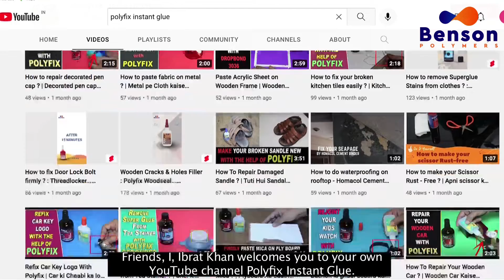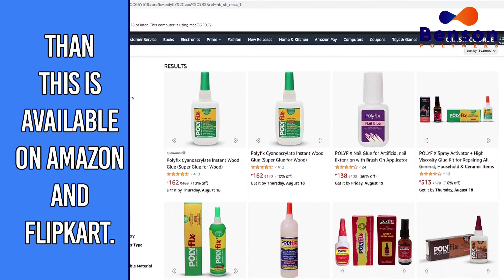How to refix Plastic Bottle Cap with Polyfix Superglue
Bond with us today!